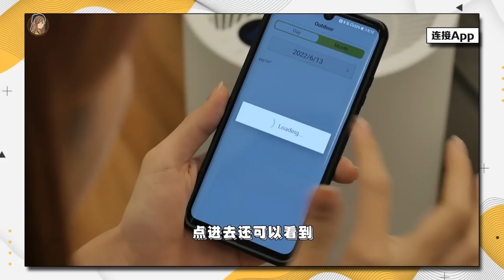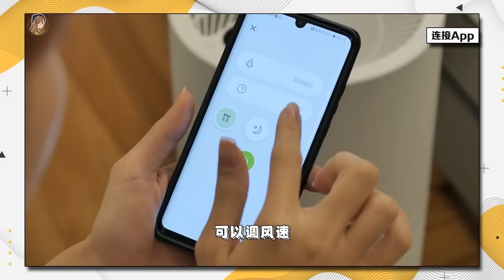为什么没人懂！？acer不止电脑、空气净化机acerpure也超好用的啊！RM1000买到！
一直以为acer只出电脑的你们，都错了！！！！！
这次终于拿到了acerpure系列的家电
试用了一段时间感觉很好哇~